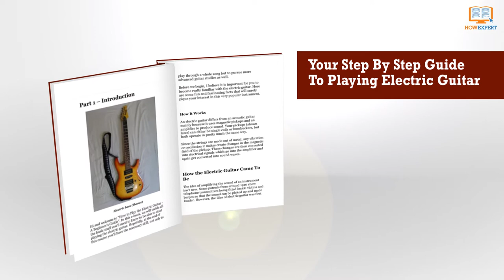How To Play Electric Guitar - HowExpert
- How To Play Electric Guitar